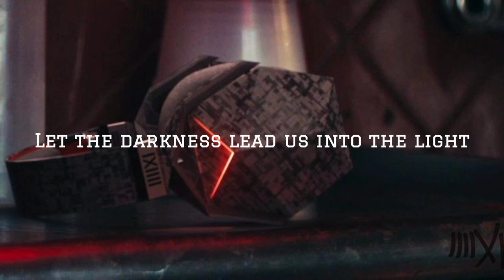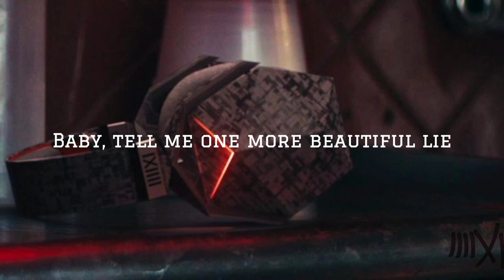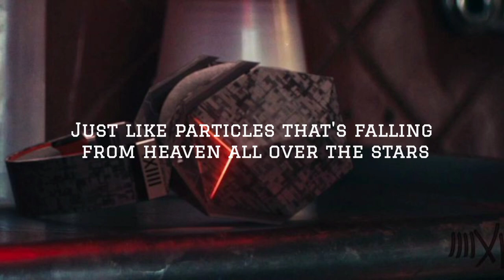K-391 & Alan Walker - Ignite ( Lyrics )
LYRICS:

[Verse 1 – Julie Bergan]:
Fireflies
A million little pieces
Feeds the dying light
And breathes me back to life
 In your eyes
I see something to believe in
It brings the sweetest pain (your palms, the sweetest pain)
[Chorus – Julie Bergan]:
One touch and I ignite [x3]
[Verse 2 – Julie Bergan]:
So alive
Your touch is like the daylight
Burning on my skin
It turns me on again
You and I
Survivors of the same kind
[Chorus – Julie Bergan]:
 You’re the demon in my mind
Like a fever, feels so right
Baby tell me one more beautiful lie
[Bridge - Seungri]:
[Chorus – Julie Bergan]:
One touch and I ignite [x6]